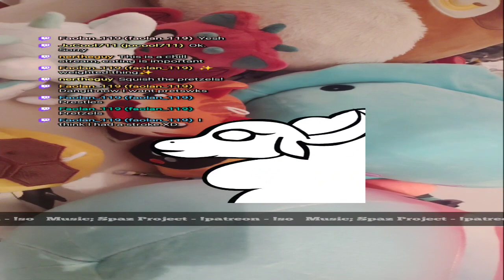Highlight: fireflies and hang out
Impromptu phone stream using Prism.

Looking at fireflies and talking about subjects as they come up

talked about fidgets

slime rancher

pins

tentacle kitties